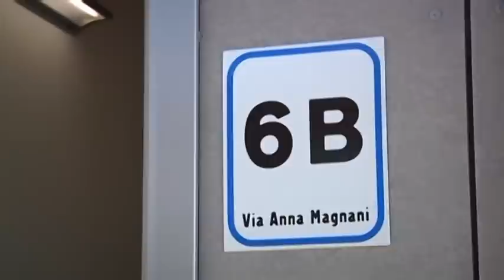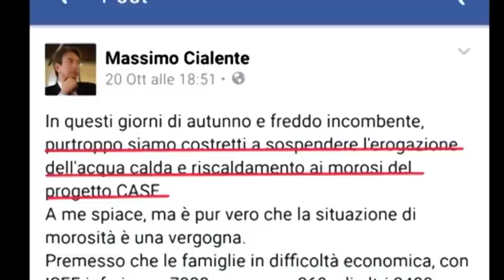TgSei L'Aquila - Mercoledi 21 ottobre 2015